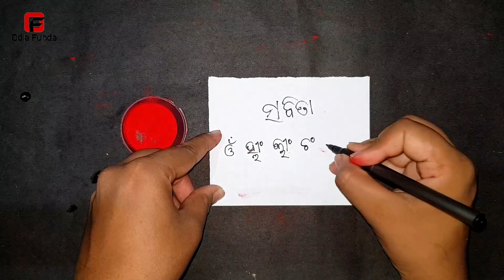ଝିଅ ଆପେ ଆପେ ପଟିଯିବ | odia vashikaran | vashikaran odia re | vashikaran mantra | vashikaran totka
Namaskar friends ajira ehi video tire mu apanaku emiti eka saktisali vashikaran totka bisayare kahichi jahaku prayaga kari apana pasand karuthiba kounasi jhiaku patei paribe sie apanaka sabu kathare raji heba jaha kahibe se kariba Thank you